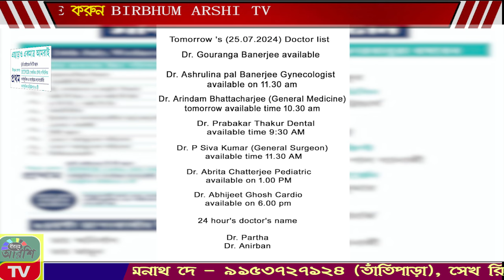BIRBHUM ARSHI TV NEWS NO 1 ONLINE CHANNEL24.07.2024